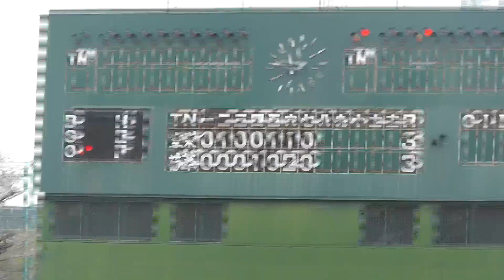享栄 応援 ８回の攻撃で決勝点！ 2017年 春季 愛知県大会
2017年４月15日（土）
第67回 愛知県高等学校優勝野球大会 １回戦
熱田神宮公園野球場
享栄４－３菊華